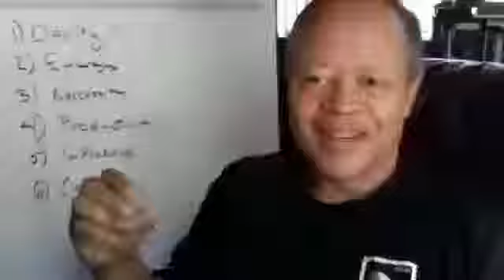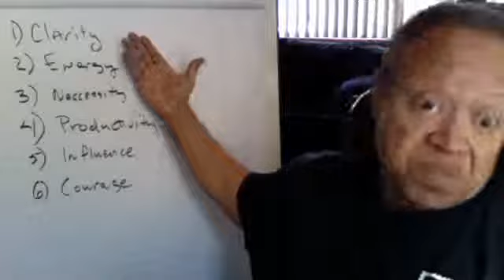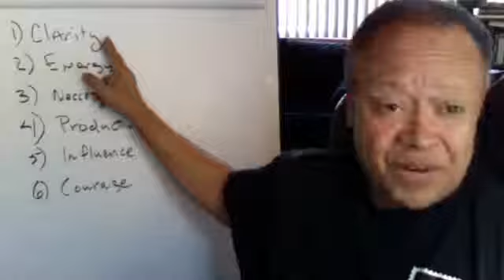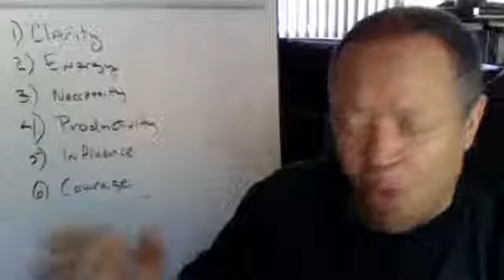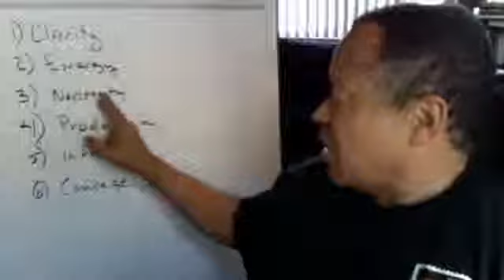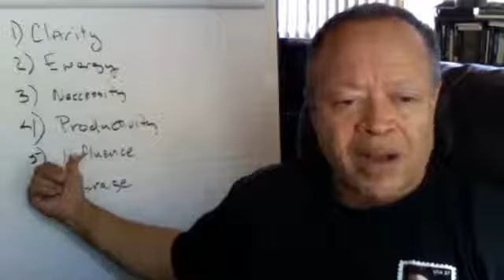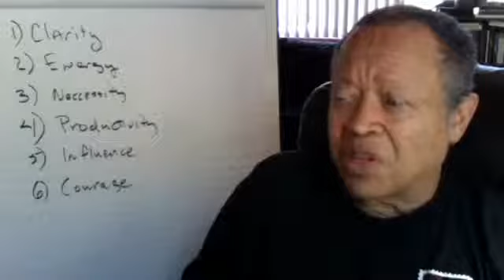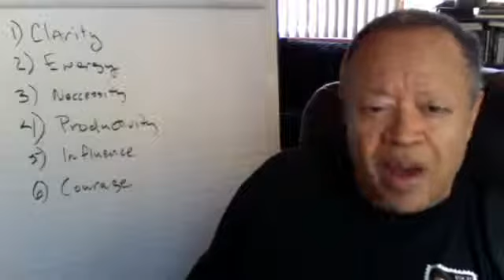Six High Performance Principles for Writers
Applying Brendon Burchard's wisdom to creative writing